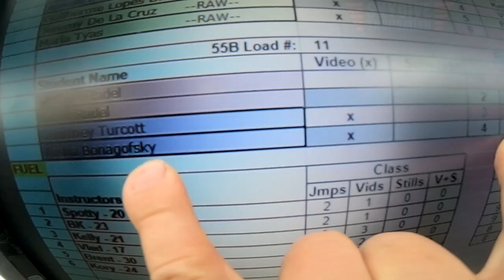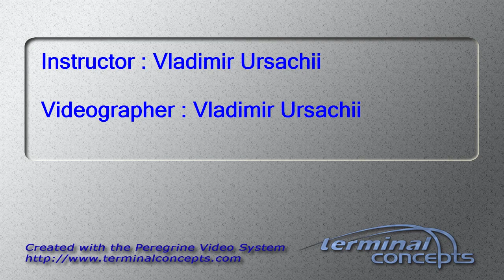Tasha Bonagofsky's Tandem skydive!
Tasha Bonagofsky's tandem skydive at Skydive Snohomish!